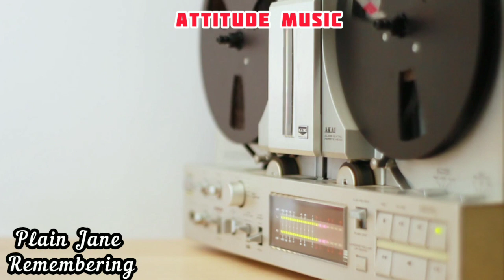Plain Jane - Remembering| Attitude Status Music| For Gaming Video | No Copyright Music Free To Use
15 Minutes Deep Mindfulness Meditation & Relaxing Music. Relax Mind , Relax Body, Inner Peace, Relaxing Music 🎶 .
Our Meditation Music is perfect for All Meditation Music , Buddhist Meditation, Zen meditation, mindfulness meditation, Eckhart Tolle meditation. The music is influenced by Japanese Meditation Music, Indian Meditation Music, Tibetan meditation music, Shamanic music and All Meditation & Relaxing Music. Some benefit include cleansing the chakras, opening the Third Eye And Increasing Transcendental meditation Skills . Natural Images Including In The Meditation Music.
Mindfulness Meditation Composers Sleep Music, study Music and Focus Music, Relaxing Music, Meditation Music ( Including Tibetan & Buddhist Music and shamanic Meditation Music) Healing music, Reiki Music, Zen Meditation Music, Spa Relaxing Music  , Massage music, Instructions music. ( Including Piano Music, Guitar Music And Flute Music) and Yoga Music From Composers Such As Mozart, Beethoven and Bach

Our Music Is Popular for the Following Meditation & Relaxing Music :-

Sleep Music:
Mindfulness Meditation Sleep Music is the perfect Relaxing Music To Help You Go TO Relax , Go To Sleep , and enjoy deep sleep. Our music for sleeping is the best meditation music for stress relief, to reduce insomnia, and encourage dreaming. Our clam music for sleeping uses delta waves and soft instrumental music to help you achieve deep relaxation, and fall as sleep. Our Relaxing Music Can Be Used As background music, meditation music, mindfulness Meditation Music, Relaxing Music, peaceful music and sleep music, relaxation music. Let The Soothing and claiming Sound help you enjoy to deep sleep .

Our light spa music is useful after a long day of work to unwind and relax, The Spa Music, natural sound, rain sound, easy listening instruments used in these tracks encourage untimate Relaxation.
Mindfulness Meditation Music is perfect for Massage & Relaxing Your Body , Relax Your Mind .

- Zen Music:
Our Zen music and Reiki Music is ideal for Reiki Healing Sessions , and encouraging a state of Zen . Let the claiming, subtitles sound take you to a higher state of consciousness, and allow you to give and receive powerful Reiki Vibration.

- Yoga Music
Our Clamping Music is useful for yoga for beginners, yoga exercises, yoga chants in influenced by Indian Songs, African music, and is soothing music which can enable you to go into a yoga trance, If you are familiar with the work of yogscast , Hare Krishna, Michael Franti , and Keshna be sure to use this .
Concentration, concentrate, focus and work more efficiently. We incorporate powerful Alpha Waves That Naturally allow your mind to reach a state of focus, prefect for studying for that big test or exam .

- Instrumental music
Mindfulness Meditation Music Instrumental Music Including Guitar Music, piano music and flute music, bansuri music, more types of instrumental music can be used for relaxation, study, meditation, relax and Stress relief Music.

- Classical Music
Mindfulness Meditation Music is ideal for studying, reading, sleeping ( For adult and babies) and general relaxation, we're Compiled only the best quality music from some of the world's most renowned composer such as Mozart , Beethoven, Vivaldi, Bach , Debussy, Brahms , Handel , Chopin , Schubert, Haydn , Dvorak, Schumann, Tchaikovsky and many more others . Enjoy Mindfulness Meditation Classic Music Whistle Relaxing, Studying, Working, Reading, or Falling As Sleep.